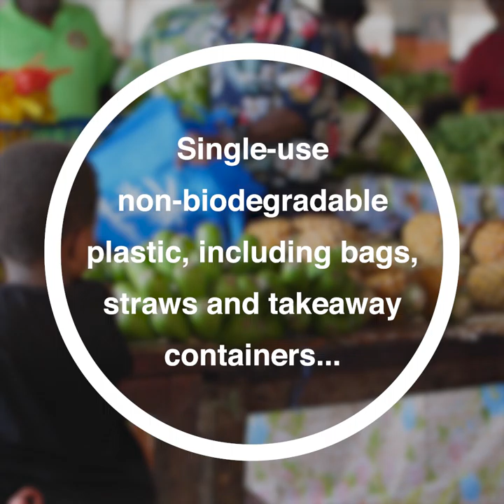Vanuatu Bans Plastic Bags - The Planet Shine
Vanuatu making steps towards completely removing plastic from their country.

Over the last 5 months, we've produced over 30 videos for The Planet Shine, taking us all over the world. The Planet Shine is a media platform with a focus on ‘making ethical choices easy'.